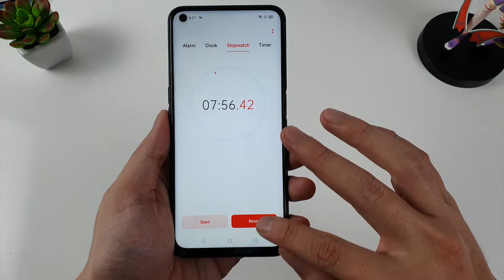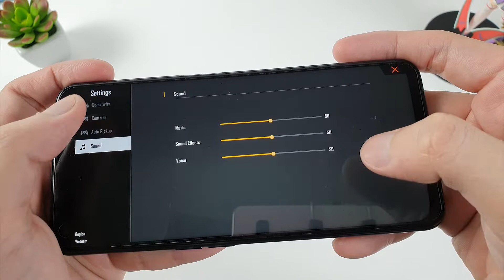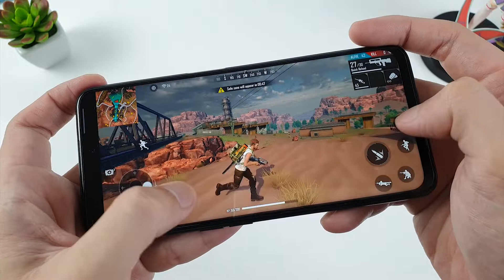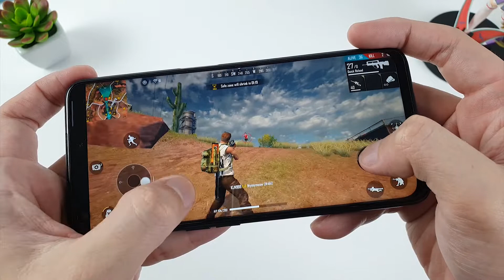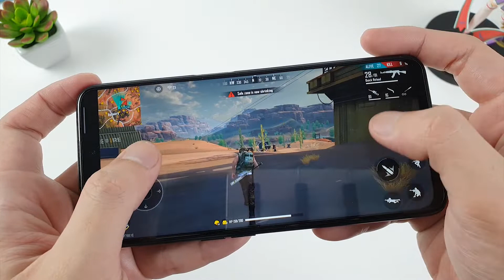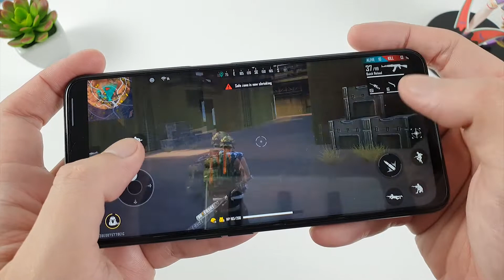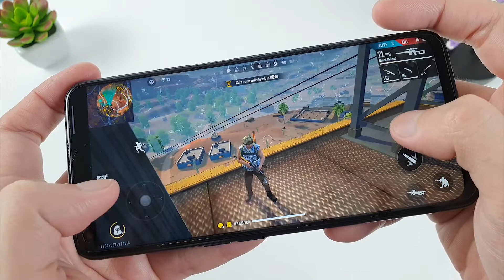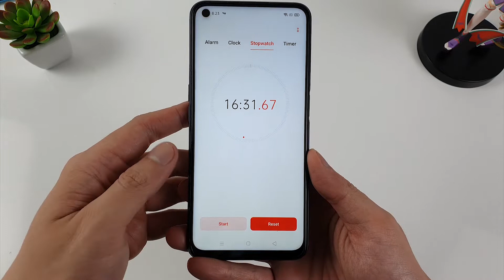Oppo A52 test game Free Fire | Snapdragon 665, Ram 6 GB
OPPO A52 Spectification
Display: TFT LCD, 6.5 ", Full HD +
OS: Android 10
CPU: Snapdragon 665
GPU: Adreno 610
RAM: 6 GB
Storage: 128 GB
Battery: 5000 mAh